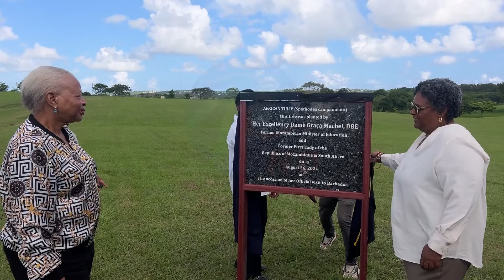Importance of National Botanical Gardens explained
Prime Minister Mia Amor Mottley has been explaining the importance of the establishment of the National Botanical Gardens at in St. Michael.

She spoke about the designated area during a tree planting ceremony there with former First Lady of South Africa, Her Excellency Dame Graça Machel, as a symbol of cementing her visit to the island as it culminates today.

The Prime Minister stressed that green spaces are needed for recreation and other purposes.

Ms. Mottley added that the importance of the area also relates to government's intention to build out infrastructure to support the creative industry in barbados.